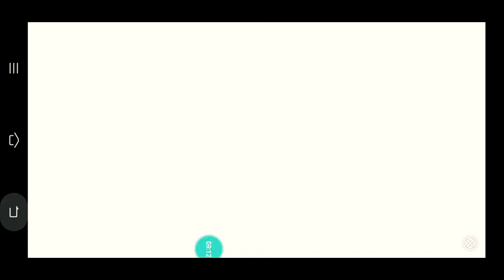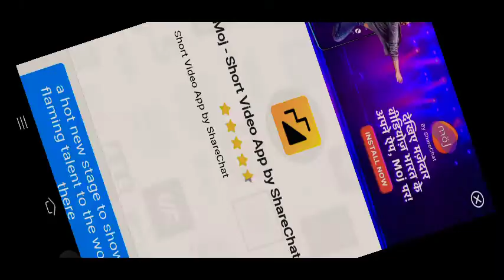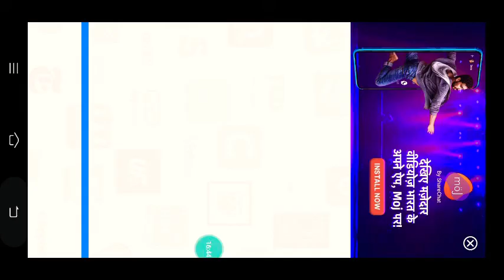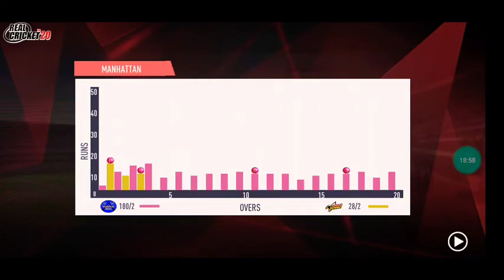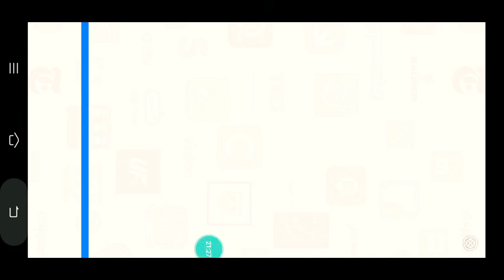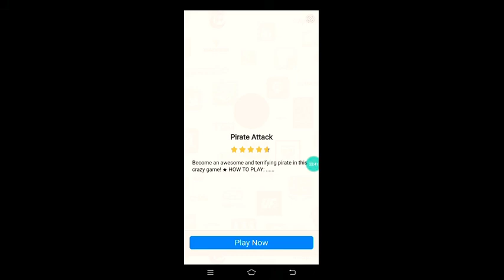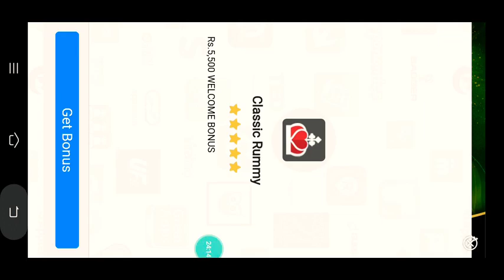August 16, 2020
CSK v/s RR